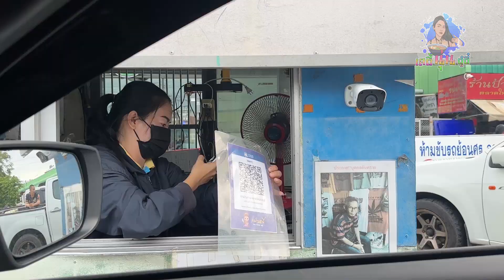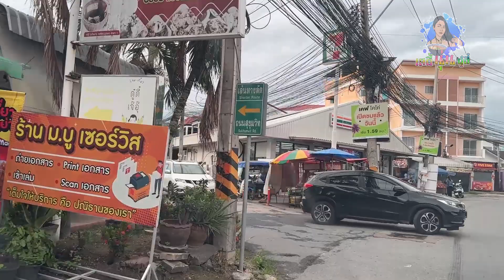Go to market in the morning